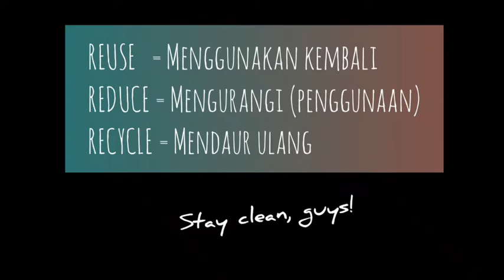Flower Pot Project ala Class VIII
Let's reuse some plastic bottles for flower pot!